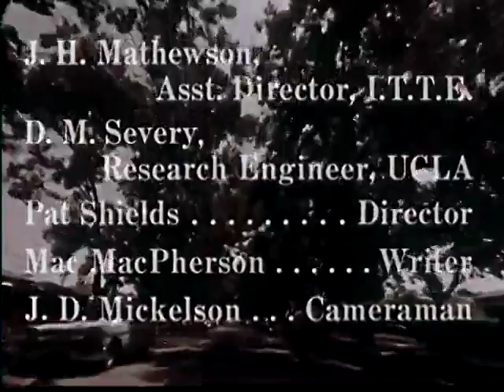Safety Belt for Susie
A 1963 safety film, produced by Charles Cahill and Associates, Inc. for AIMS Instructional Media Services, Inc.